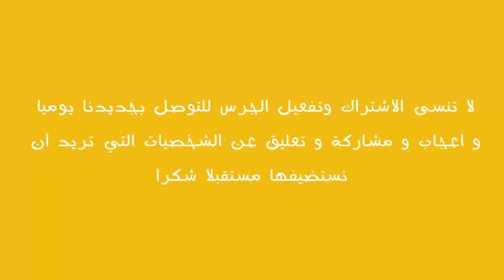شخصيات عالم غامبول المدهش تتحول الى أبطال التايتنز انطلقوا YouTube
شاهد شخصيات كرتون علام غامبول تتحول الى ابطال التايتنز
,ابطال التايتنز
.عالم غامبول
.كرتون جامبول
.كرتون ابطال التايتنز
,يتيوب
,جوجل
.كل حاجة دايسين فيها
.كرتون
.مشاهدة كرتون
.احلى كرتون
.كرتونيتورك
قناة كرتونيتورك.